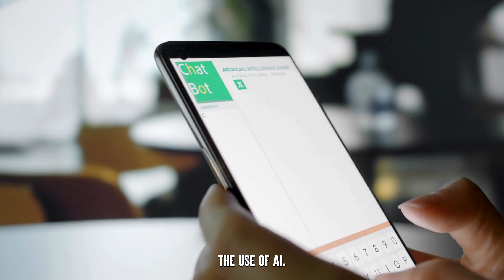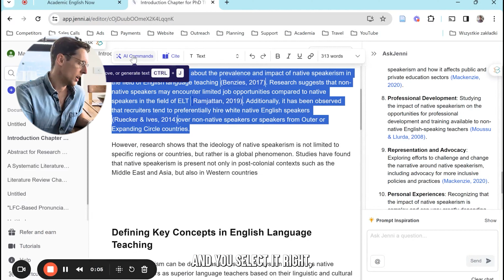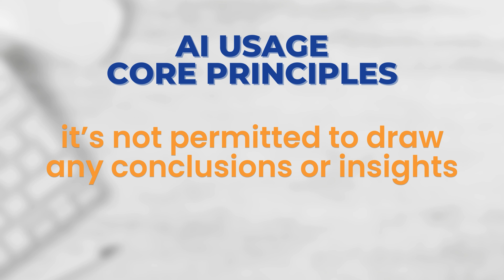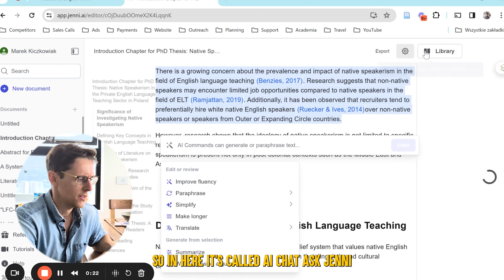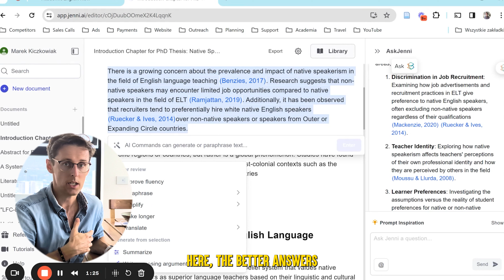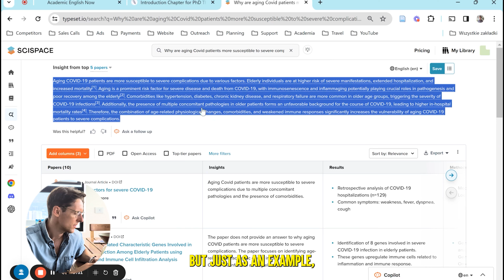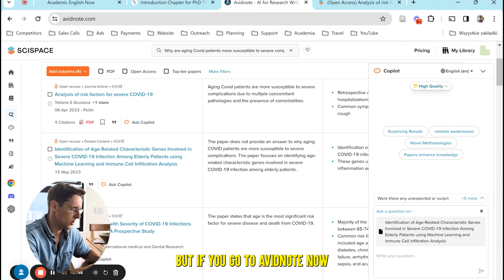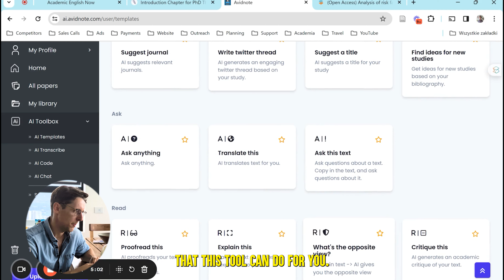Avoid Plagiarism with These Ethical AI Guidelines for Researchers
If you're new here, my name is Marek Kiczkowiak, and I'm the founder of Academic English Now, where we support PhD students and researchers in publishing research papers in Q1 Scopus-Indexed journals. I did my PhD in 3 years with 3 papers and have taught my Published Researcher system to 460+ other researchers. Like Lizette Brits, who in 12 months published 3 papers, has 4 more under review, and 4 more she's writing. If you want to publish papers in high-impact journals regularly, go

Timestamps:
00:00 - Introduction: AI in Academia
00:28 - Importance of Research Ethics and Integrity
01:02 - Principles of Ethical AI Use
01:38 - AI Tools are Just Tools: Principles Beat Tools
02:08 - Common Misconceptions About AI in Research
03:18 - Universities' Stance on AI: What You Need to Know
05:01 - Language Improvement and Readability with AI
07:20 - Acknowledging AI in Your Research
08:45 - AI Supervision and Human Oversight
09:46 - Prohibited Uses of AI in Academic Research
12:17 - Use Cases: Brainstorming, Literature Review, and Data Analysis